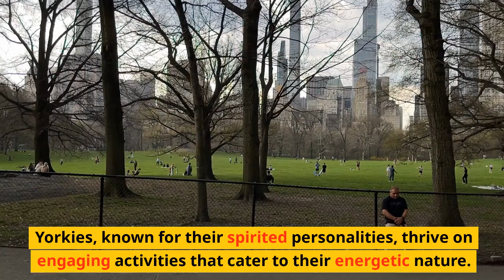Fun Yorkie Activities: 8 Shocking Revelations! 😲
In this video, we'll reveal 8 fun activities that Yorkies love to do. These activities might surprise you and make your Yorkie even happier! We'll talk about things like playing fetch, going for walks, and learning new tricks. You'll see how much joy these activities can bring to your furry friend. Yorkies are playful and energetic dogs, and keeping them entertained is important for their well-being. Whether you're a new Yorkie owner or have had one for years, these fun activities will strengthen the bond between you and your beloved pet. Get ready for some furry fun revelations!

2 Cup (1 Pint | 16 Oz. | 500 mL) Scoop for Measuring Coffee Check on Amazon

Cereal Rice Food Storage Containers Check on Amazon

R&M International 8998 Dog Bone Silicone Mold Check on Amazon